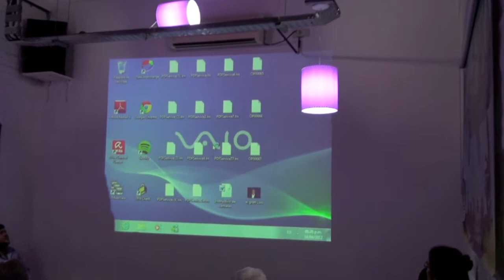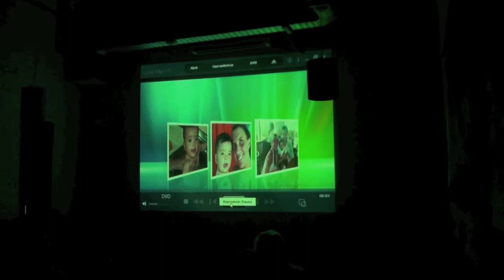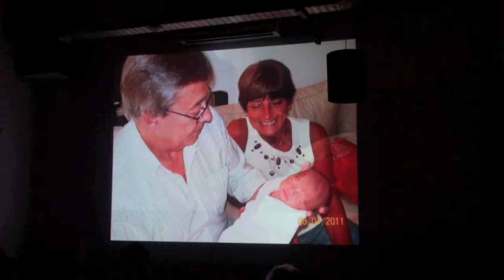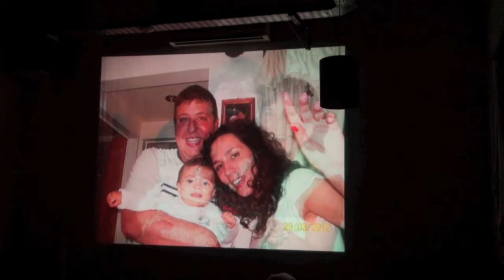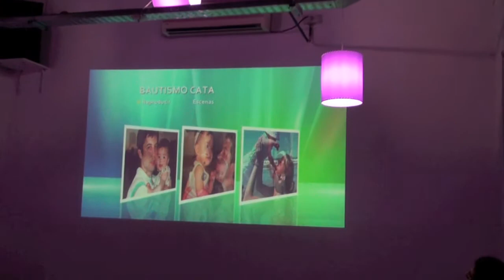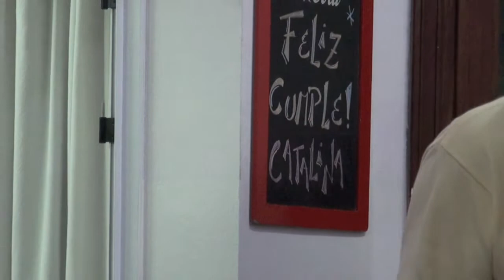Cata Fiesta Bautismo 2-2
Fiesta del bautismo de Catalina en SUM Villa del Parque, 14 de abril de 2012